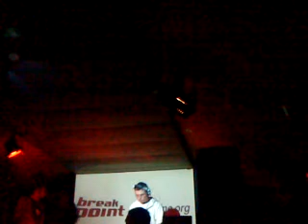Savage b2b Mercenary @ Flow #6 Kashmir 2011.12.08 part2